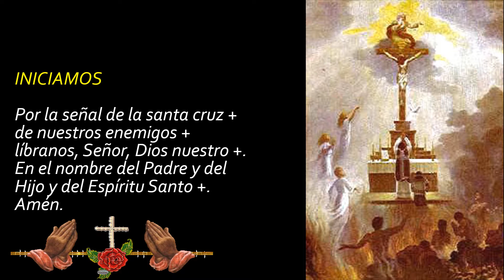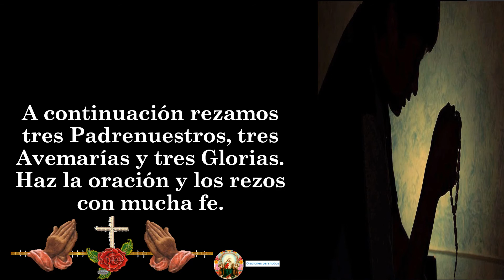7. NOVENA A LA VIRGEN DEL CARMEN 👉 DÍA SÉPTIMO 🙏🙏🙏😇✝🧡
🙏🙏🙏🙏 A CONTINUACIÓN, TE DEJO EL LINK DE LOS VÍDEOS DE LA NOVENA A LA VIRGEN DEL CARMEN 🙏🙏🙏😇✝🧡: